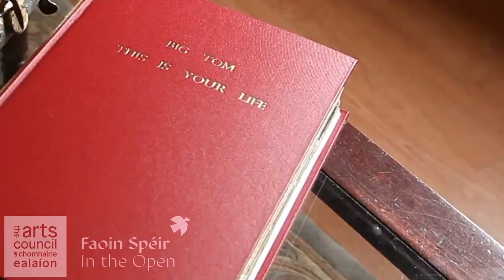Declan Nerney- Faoin Speir Programme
The final night of an amazing weekend of live outdoor music brings you local musician Declan Nerney on Aug 22nd at 7.30pm. The Faoin Speir Programme, funded by the Arts Council and in partnership with Longford County Council comes to a close with this much anticipated performance.

Pre-booking is essential.

The performance will take place at Connolly Barracks, Longford Town- located beside Omniplex Cinema, Bridge Street - please dress appropriately for weather conditions